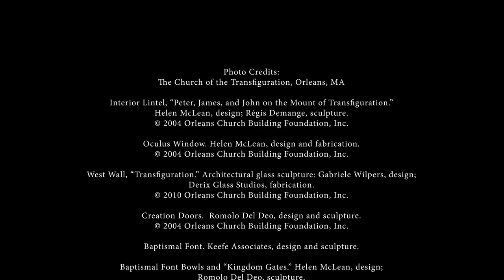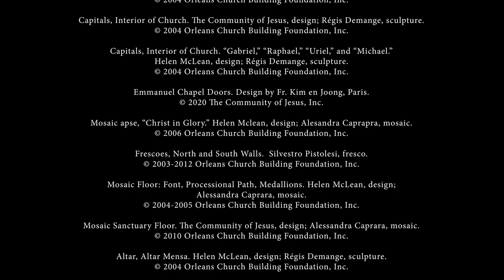Lobe den Herrn (Praise to the Lord) for Trumpet and Organ - Jean Langlais at the Community of Jesus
Jean Langlais, among the most famous of 20th century French organists - simultaneously in playing, teaching and composition- carried a great burden for music of the church - that it should speak well in “modern language” while still standing on time-honored structures and techniques.

This setting of “Lobe den Herrn” was premiered in 1974 and reflects Langlais’s voice singing into that period of world history.  His harmonic colors are vibrant, his use of rhythm- tantalizing! As you listen, read the text below, and hear for yourself, the music which he knew to be one of his greatest callings- music for the church.

1 Praise to the Lord, the Almighty, the King of creation!
All ye who hear; now to his temple draw near;
join me in glad adoration.

2 Praise to the Lord, who o'er all things so wondrously reigneth,
shelters thee under his wings, yea, so gently sustaineth!
Hast thou not seen
how thy desires e'er have been
granted in what he ordaineth?

3 Praise to the Lord, who doth prosper thy work and defend thee!
Surely his goodness and mercy here daily attend thee.
Ponder anew
what the Almighty will do,
if with his love he befriends thee.

4 Praise to the Lord, who with marvelous wisdom hath made thee,
decked thee with health, and with loving hand guided and stayed thee.
How oft in grief
hath not he brought thee relief,
spreading his wings to o'ershade thee!

5 Praise to the Lord! O let all that is in me adore him!
All that hath life and breath, come now with praises before him!
gladly fore'er we adore him.

- from Worship and Praise, 2003

Recorded at the Church of the Transfiguration, the Community of Jesus, Cape Cod, MA